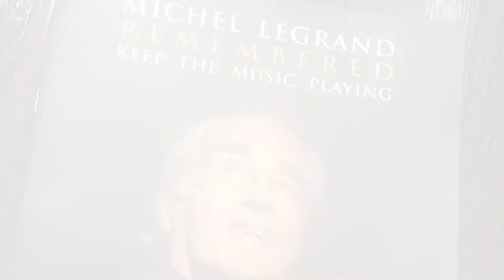Melissa Errico Talks Legrand - 2020 Holiday Greeting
TS: On the other end of the spectrum, your
Legrand Affair album features a 100-piece
orchestra. How did Michel Legrand arrive
at the decision to make this a huge,
symphonic recording?
ME: Michel was one of the greatest French
popular composers, perhaps the greatest
French popular composer since Offenbach.
We had bonded two years earlier when
he was the composer for Amour, our
Broadway show that wasn’t the hit we
had hoped for. We both received Tony
nominations, but alas, we did not bring
home the Tony on awards night.
 It was Michel’s idea to conceive an
album with me. We worked tirelessly,
going through every song he ever wrote
to find the ones that would best suit me.
He gravitated to songs that were tender,
caressing, and with melodies I could make
sound conversational. After this intense
and invigorating preparation, I will never
forget the moment he stood up, pacing
around my Soho loft, and said: “Melissa,
it will be oceanic—and intime.”
He decided to record the album with the
100-piece Brussels Philharmonic. I was
delighted to create the gentlest music
imaginable, but with a vastness, an
embracing quality. I loved the idea of
music both orchestral and intimate. When
I walked into the concert hall in Leuven
for that first recording session—a concert
hall because there were no studios large
enough for the symphony Michel had
assembled—I was moved to tears. My
husband, Patrick McEnroe—who Michel
adored and playfully nicknamed
“The Baron”—was at my side and was
utterly speechless.